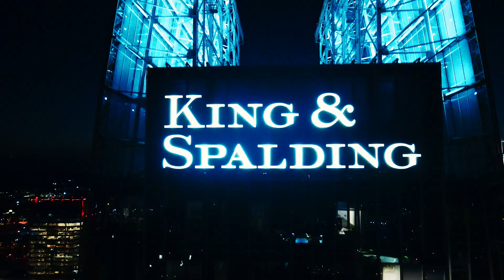K&S night reverse2